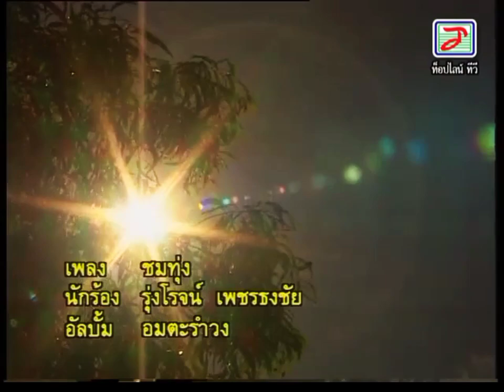ชมทุ่ง รุ่งโรจน์ เพชรธงชัย